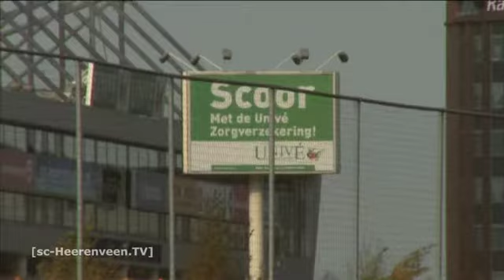Voorbeschouwing Feyenoord - sc Heerenveen (seizoen 2010/2011)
Zondagmiddag speelt sc Heerenveen in de Kuip tegen Feyenoord. Bas Dost blikt vooruit op dit duel.